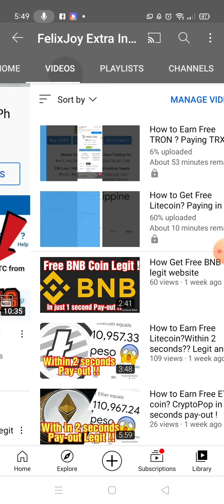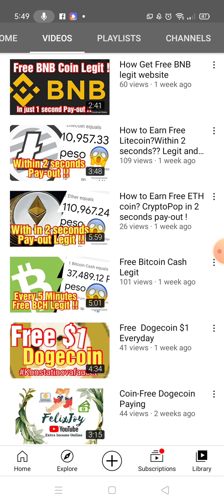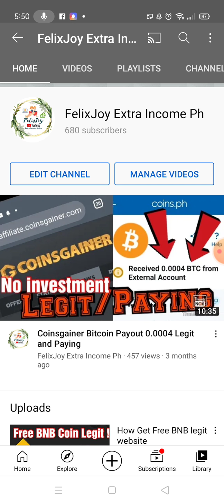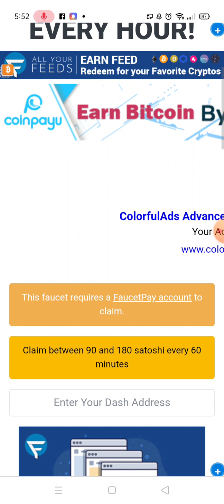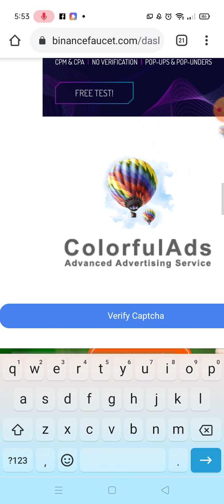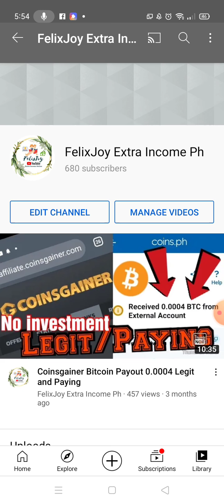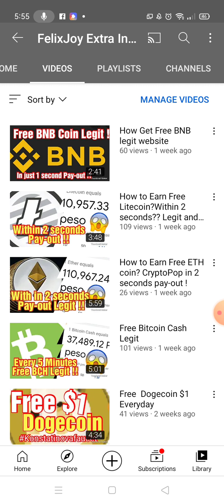How to Earn Free Dash? Paying within 2 seconds !!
How to Earn Free Dash Coin :)

For faucetpay account: Just Sign up get your wallet address

Website Link Happy Earnings